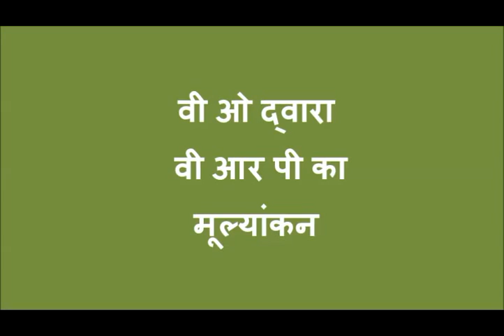VRP appraisal at VO level (Muzaffarpur)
This video describe the process of appraisal of Jeevika VRP at Village Organisation For more information and related videos visit us